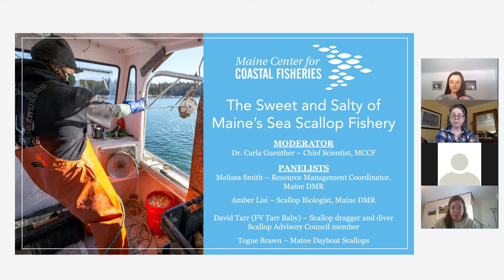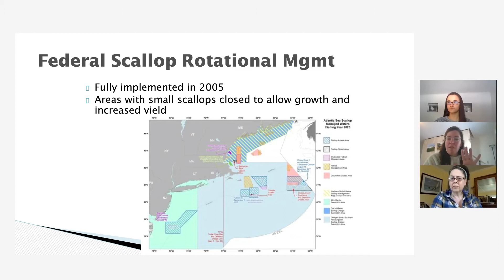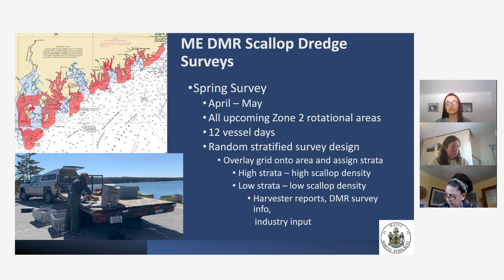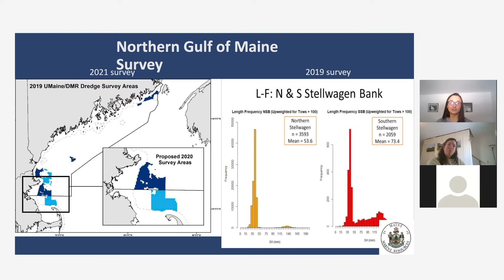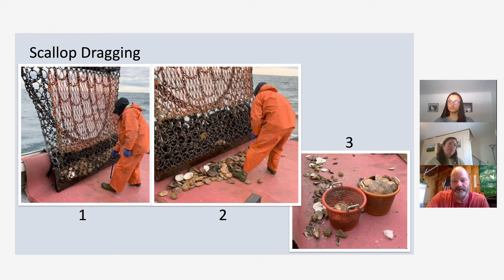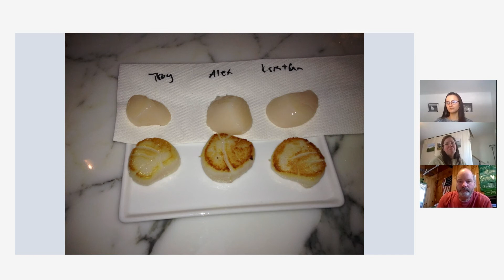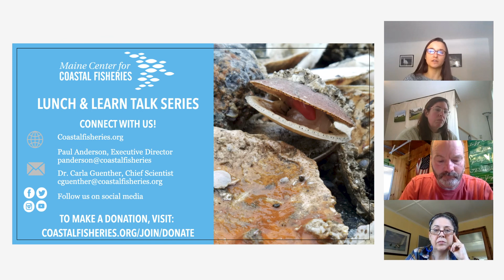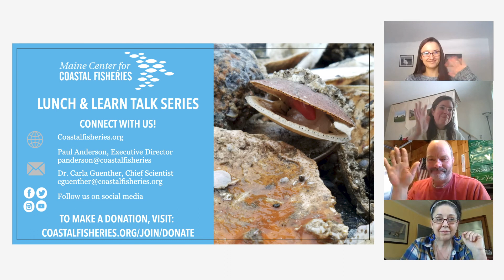Lunch & Learn: The Sweet and Salty of Maine's Sea Scallop Fishery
Maine's Sea Scallop fishery is a modern day success story as landings have rebounded in recent years with an estimated landed value of $4.5M in 2019. During this webinar, you'll hear about the current status of the science, policy and markets for the fishery and its prospects for the future.

SPEAKERS
Moderator: Dr. Carla Guenther – Chief Scientist, MCCF

Panelists:
Melissa Smith – Resource Management Coordinator, Maine DMR
Amber Lisi – Scallop Biologist, Maine DMR
David Tarr (FV Tarr Baby) – Scallop dragger and diver, Scallop Advisory Council member
Togue Brawn – Maine Dayboat Scallops